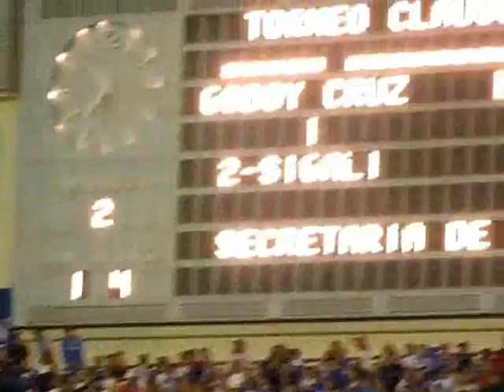Godoy Cruz vs. Banfield